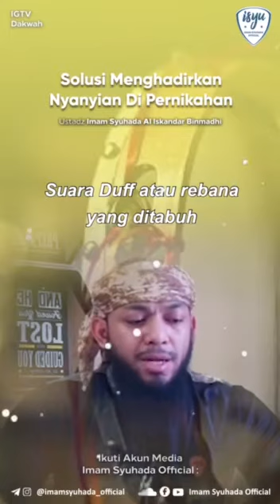masjid Puri cinere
MEMULAI DENGAN PERMOHONAN UNTUK DIRI SENDIRI DALAM DOA

🎙️ Al-'allamah Ibnu Utsaimin rahimahullah ta'ala  berkata,

“Jika seseorang berdoa hendaklah dia memulai untuk dirinya dahulu. Nabi Musa alaihissalam berkata,
'Wahai Rabbku, maafkanlah aku dan saudaraku’.
Dan Nabi Nuh alaihissalam berkata,
'Wahai Rabbku maafkanlah aku dan kedua orang tuaku’.
Beliau mendahulukan dirinya daripada kedua orang tuanya.

Sementara itu Nabi alaihi shallallahu alaihi wa sallam bersabda,
‘Mulailah dengan dirimu sendiri.’
Sehingga memulai dengan diri sendiri itu lebih utama ketika berdoa."

📓 Syarah Alfiyyah Ibni Malik 1/43.